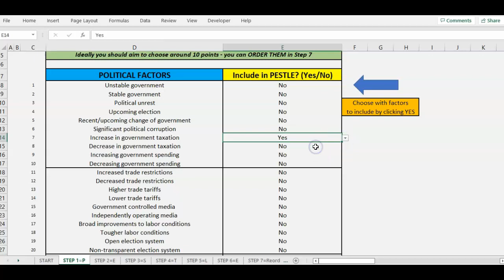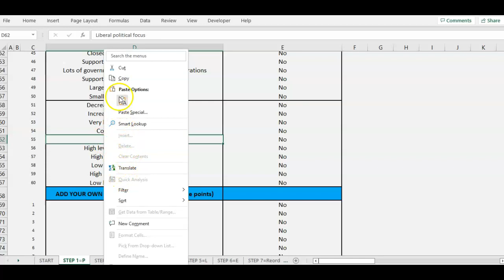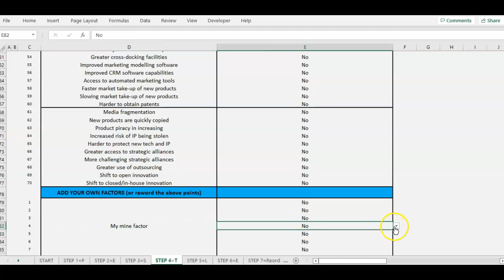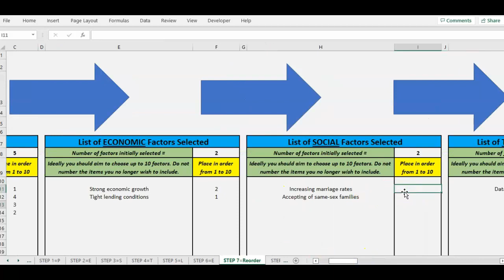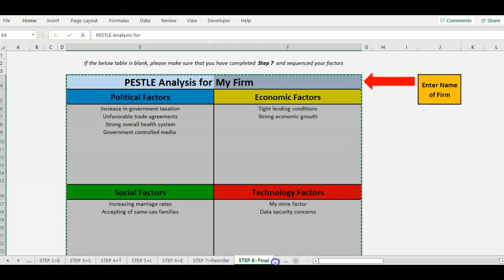How to Use the Pestle Analysis Template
This is a video walk-through of how to use the free PESTLE analysis Excel tool.
Choose from 400 pre-set environmental factors, or add your own.